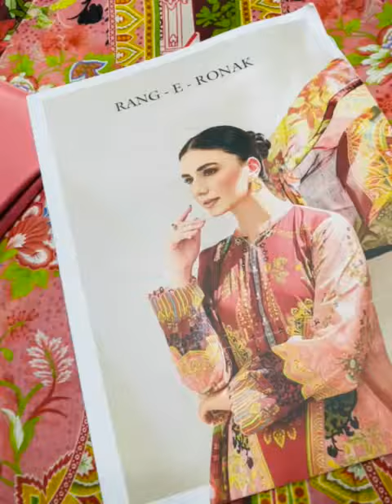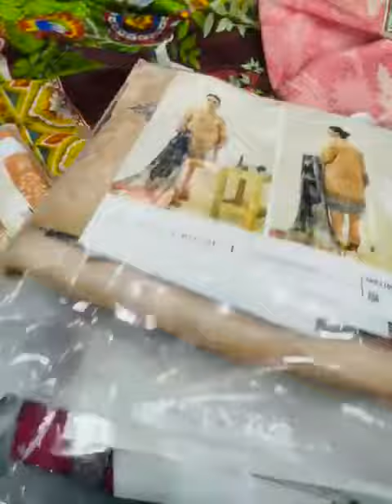RANG-E-RONAK 2022 by Gull Jee Luxury Digital Lawn Printed Collection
RANG-E-RONAK 2022 by Gull Jee Luxury Digital Lawn Printed

12-Designe
12-Pcs Set